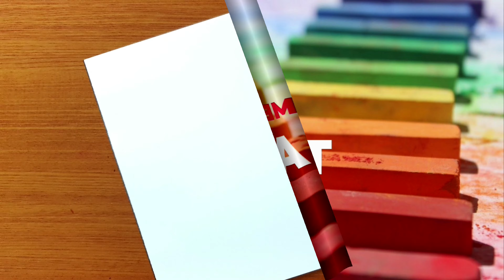Border designs on paper|Project work Designs|Borders Design for School Project